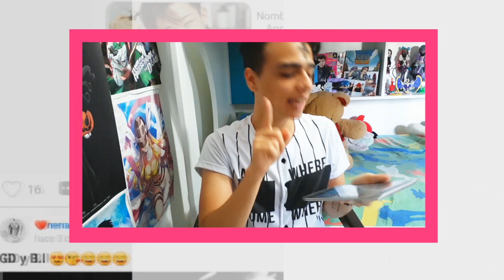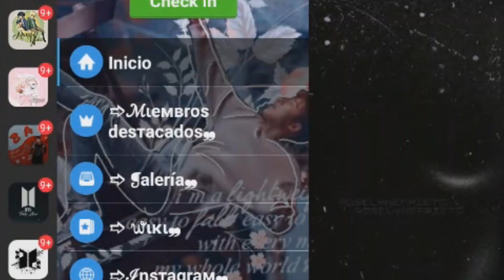LOS SHIPPEOS MAS FAMOSOS DEL KPOP 👬 | TiCo-TK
RECUERDA CONTESTAR A MI BLOG EN AMINO PARA DARTE TU SALUDITO ESPECIAL Y SEGUIRTE EN INSTAGRAM
!!! CORRE !

En este video les estare diciendo o dando a conocer todos los shippeos famosos o mas reconocisdos en estos momentos, aclaro que no estan todos por que el video hubiera quedado muy largo ! los amoooo y ayudenme a compartir y comentame cual fue su shippeo favorito o cual es el mas ricolino 7u7